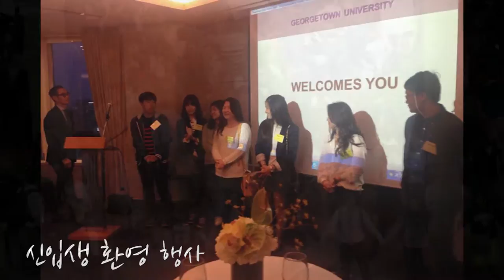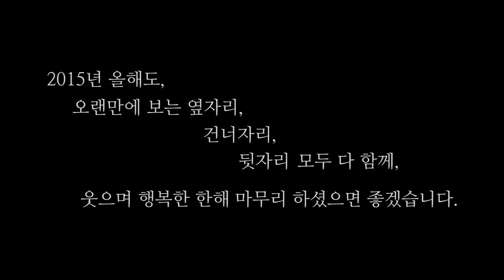2015 Year End Party of Georgetown Club Korea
2015 Year End Party of Georgetown Club Korea held on December 18, 2015 in Seoul alongwith approximately 150 hoyas.

Special thanks to Jung-Won Hwang (C 2013)
Contributed by Manhwi Sohn (BSFS 2014)